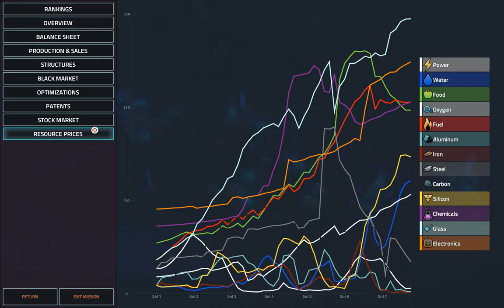Manuel Valencia: Regaining Balance (CEO) G2 | Offworld Trading Company